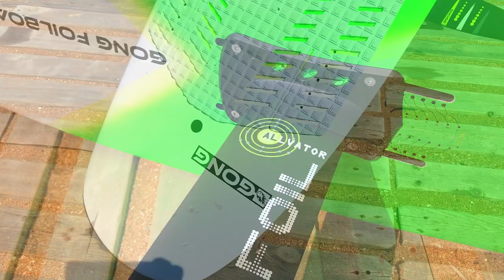Gong kite Foil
Фрирайдный комплект за разумные  деньги